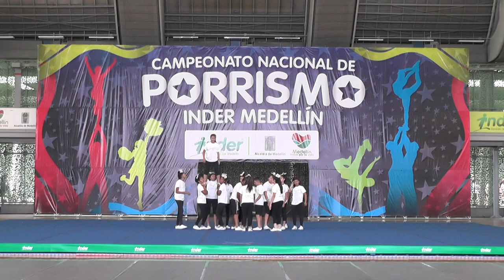50 Shadow Mixto N3- Inder Medellín 2015 Domingo